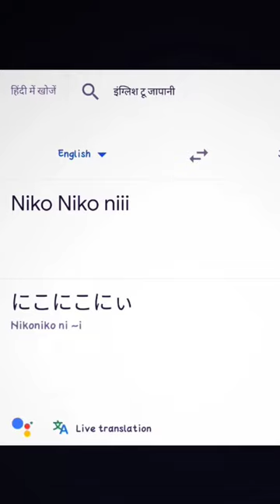Google voice vs anime voice edit🥶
BY- ‎@7KB FF
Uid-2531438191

A3,A5,A6,A7,32,35,37,55,56,57,59,A10, A20,A30.A50,A70 //FREEFIRE

god, エックスエックスエックステンタシオン, revenge. Pluj.jmp. hip hop, Jocelyn flores, wishing well, aki mask, tentacion,

proudcdtowner, xxxtentacion, hip hop music, armaround you.

armsaroundyou, yung bratz rap, yung bratz song, elevator audio only,

yung bratz audio only, yung bratz new song, lilpump, swaelee, maluma,

pump, xxxtentacion original, miami, HOвaя neсня, aльбом, HоBый

альбом, соvеr, клип, плагиат, гоuf faik я люблю тебя, rauf falk

альбом, рауф и фаик плагиат, украли песню, кавер рауф и

аик детство, rapper, murder, cbs news evening, infinite militia.

rauf faik, рауф и Фаик, rauf & faik - детство детство рауф

bank, rauf faik и3 3а тебR, бaйr, xxxtentacion live, concert, rolling

loud, BBrising, tour, denzel c.., save me (audio), eminem rip donald trump,

eminem diss donald trump, в тренде, новый клип, украли у

тентасьона, тентасьон, rauf faik плагиат альбома, сбайтили.

show, rauf faik плагиат xxxtentacion, оригинал детство

пародин, детство плагиот, xxtentacion save me (audio),

xxxtentacion leaks, naruto amv, naruto vs sasuke, naruto, amv, save me,

xxxtentacion-save me lixry remix), 1 hour, 1hour, loop, xxxtentacion

save me, lil peep, hand, react to xxxtentacion death, react to

xxxtentacion, rappers react, xxxtentacion killed, react to

xxxtentacion dead, club, helping, pompano, cinema, hour, one, joey badu$ $, the remedy for a broken heart, heart, broken, -• / FP

7, infinity (888), legend's never die, legends never die. 17171

(888), for, remedy, download, mp3, listen, seamless, video, replay, beats,

beat, long, xxxtentacion dead, rip xxxtentacion, tyga, xxxtentaicon

fight, xxxtentacion leak, xxxtentacion leaked, 6ix9ine, justin bieber,

6ix9ine xxxtentacion trollz, 6ix9ine xxxtentacion, 6ix9ine troliz

xxxtentacion unreleased, xxxtentacion 2020, ricch, roddy, roddy ricch

leat pussy, the box, box, xxxtentacion alive, roddy ricch the box,

xxxtentacion roddy ricch, trollz 6ix9ine, justin bieber la bomba, look at

me bass boosted, look at me clean, look at me instrumental, look at me

now, look at me juice wrid, look at me 1 hour, look at me carrie underwood.

look at me now clean, look at me now chris brown, look at me i put a face

on wow, look at me now lyrics, sauce, sauce, onfroy, xxxtentacion if was

back, members only vol 4, xxxtentacion look at me, look itt me

xxtxtentacion official lyrics, xxxtentacion bmw i8, xxxtentacion bmw,

ihaterappers, lore, song, soundcloud, new, lit, dont cry lil wayne, don't cry.

xxtentions, dont cry, lil wayne don t cry, fire, hot, peakя на

CMẹDT xxxtentacion, official audio, xxxtentacion-look at mat (audio),

hanging, 38e³b0 xxtentacion, ruбenь xxxtentacion, r&b,

xxxtentacion-everybody dies in their nightmares (audio), everybody

dies in their nightmares (audio), lil wayne 2019, xxtentacion.

xxtentacion-bad (official music videol, mumble, extended,

xxxtentacion 17, xxxtentacion xxtentacion badi (official music

video), badt, skins album, skins, bad, xxxtentacion 7. hope xxxtentacion

nie choppa, dababy, blueface, don't cry lil wayne, flex, emo, xxxtentacion

hope, chill, emotional, riot, official video, yung dagger dick, moonlight

official video, moonlight xxxtentacion, xxxtentacion moonlight, penap,

батл, рэп-культура, канье уэст, убийство, ххх моonlight,

xxxtentacles, bad vibes, young dagger dick.jah, moonlight, make out hill,

makeouthill, xxxtention, the main idea, official music video, panepi,

фейс, буб, спорткар, разбойное нападение, ограбление, long

live jah, jocelyn flores (audio), xxxtentacion-look at me!/riet (official

video), look at mel/riot (official video)